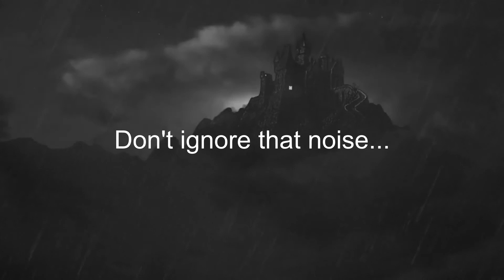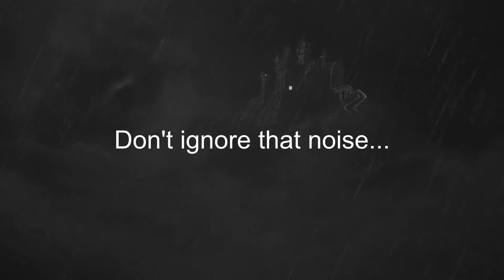Home-grown Horror: Stories From Listeners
In this video I read two stories submitted by two viewers and longtime friends. And one experience from myself.